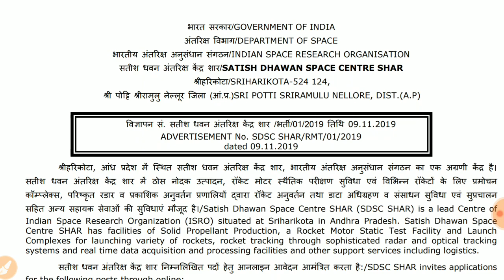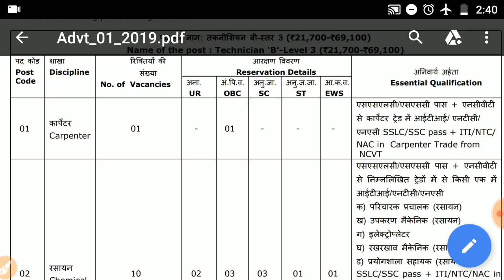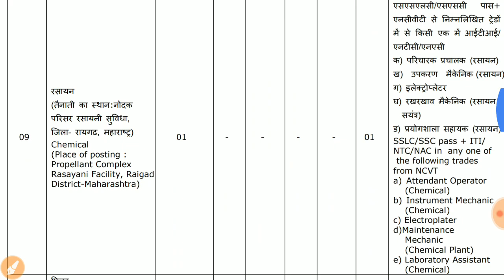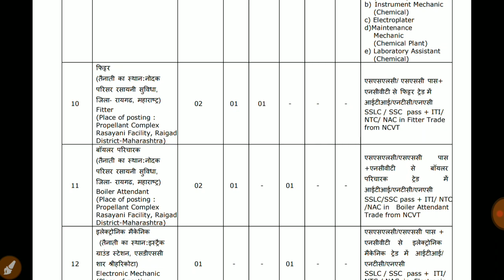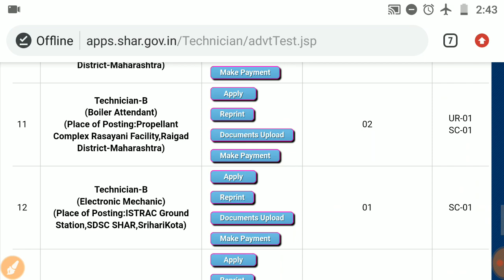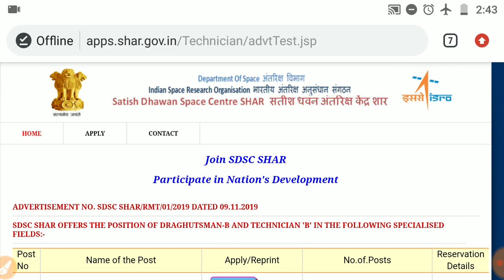ITI वालों के लिए नौकरी 2019 - 20 | ISRO Job For ITI Students | अच्छी नौकरी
ITI वालों के लिए नौकरी 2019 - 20 in ISRO for multiple Trades